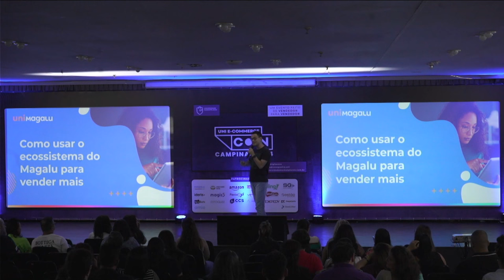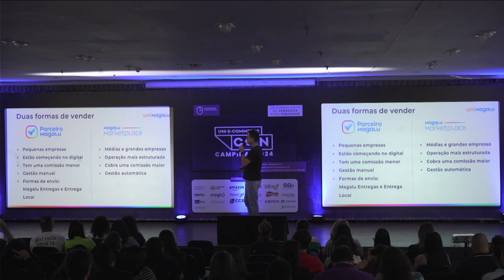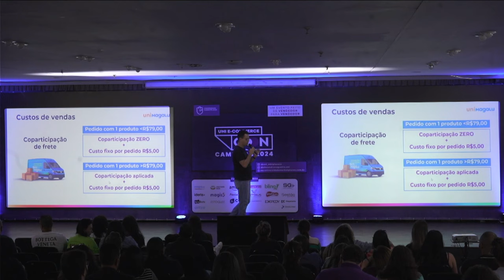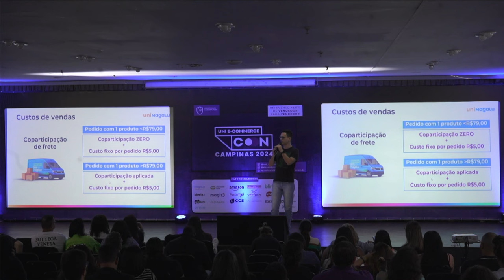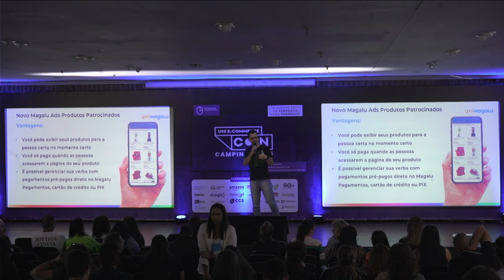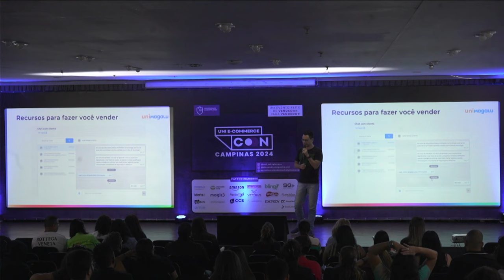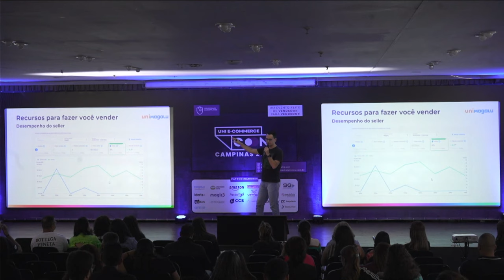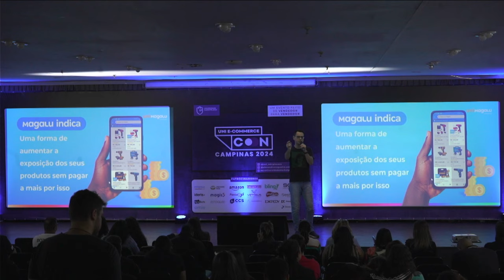Unicon Magalu: O segredo para iniciar suas vendas com a UniMagalu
Palestra da Unimagalu que foi realizado na Unicon Campinas

curta e comenta nesse video para ter mais acesso a conteúdos sobre os maiores marketplaces e como vender dentro deles

Deixe nos comentários o que mais gostaria de ver em nossos próximos episódios!